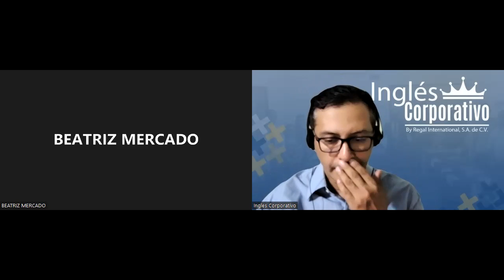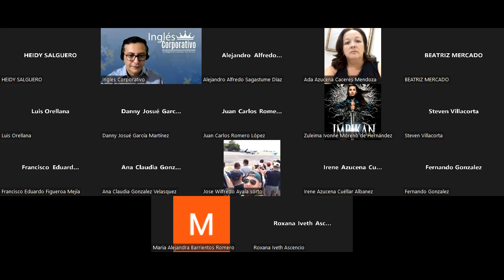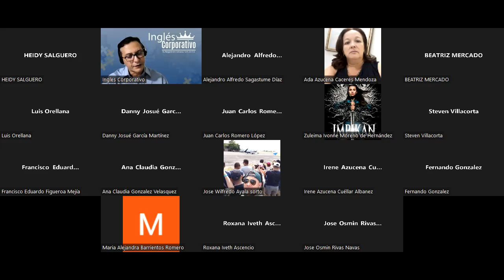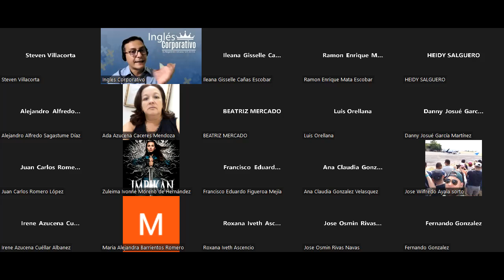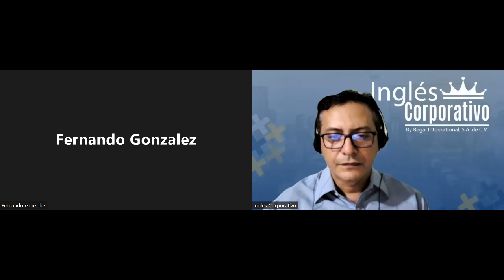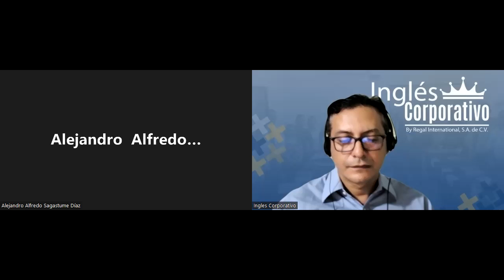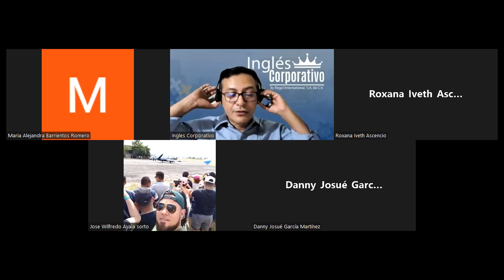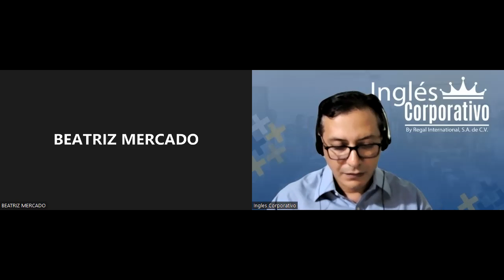Ingles Corporativo-02-06-2022-Create a list of motivational factors at a workplace